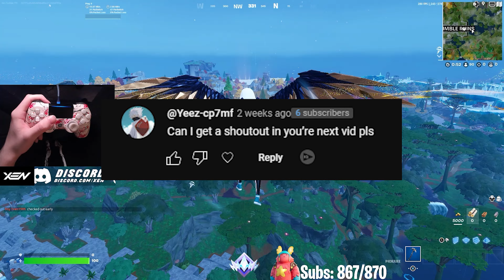78 Elimination Solo Squads Gameplay with Ps5 handcam + best controller settings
78 Elimination Solo Squads Ps5 handcam best controller settings
Use Code "FoxMan1x" in the Item Shop to support me! (Epic Partner)